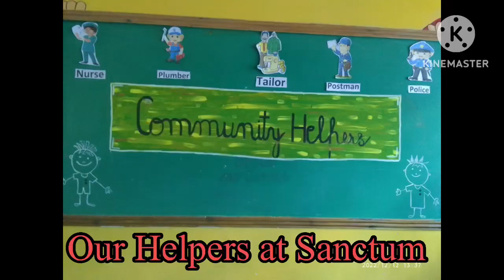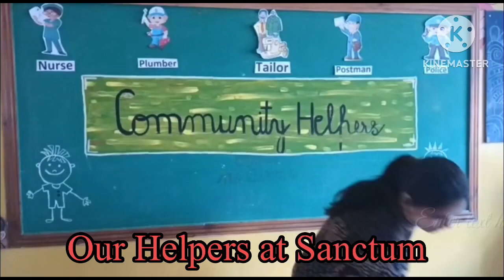Our helpers teaching at Sanctum